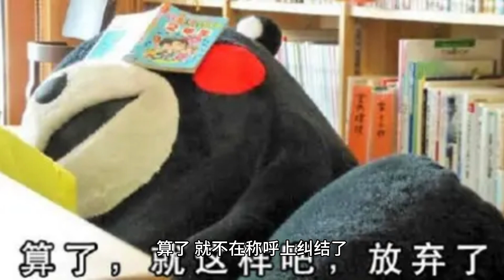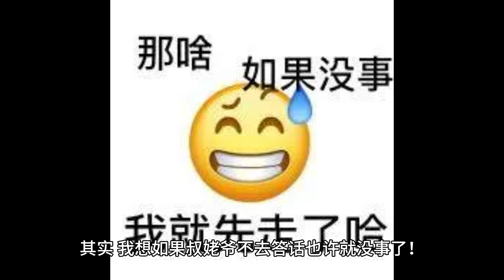小故事：不要同情陌生人